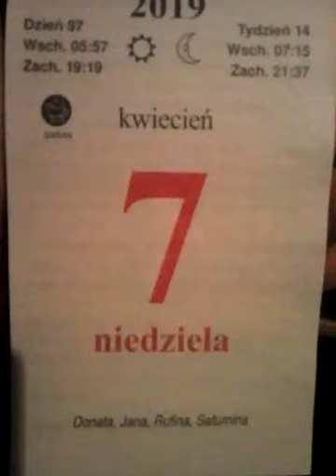7 kwietnia 2019r.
Imieniny obchodzą: Asumpta, Donat, Epifaniusz, Hegezyp, Herman, Jan Chrzciciel, Józef, Krystian, Maria, Niestanka i Przedsław.
    Armenia – Dzień Macierzyństwa i Piękności
    Kościół prawosławny – Zwiastowanie Bogurodzicy (jedno z 12 głównych świąt)
    Międzynarodowe:
        Światowy Dzień Zdrowia (ustanowiony przez WHO)
        Dzień Pamięci Ofiar Ludobójstwa w Rwandzie (ustanowiony przez Zgromadzenie Ogólne ONZ)
    Mozambik – Dzień Kobiet
    Wspomnienia i święta w Kościele katolickim[1][2] obchodzą:
        bł. Dominik Iturrate Zubero (trynitarz)
        św. Herman Józef ze Steinfeld (Bawaria)
        św. Hegezyp
        św. Jan Chrzciciel de la Salle (prezbiter)

    1656 – Potop szwedzki: zwycięstwo wojsk polskich w bitwie pod Warką.
    1794 – Insurekcja kościuszkowska: do Krakowa wtoczono 12 rosyjskich armat zdobytych w bitwie pod Racławicami.
    1849 – Wiosna Ludów: Jan Gajda zaapelował w odezwie opublikowanej na łamach wychodzącego w Bytomiu polskojęzycznego „Dziennika Górnośląskiego” o utworzenie Ligi Śląskiej dla poparcia narodowości śląskiej.
    1861 – Rosyjski oficer Jan Peucker popełnił samobójstwo, nie chcąc strzelać do uczestników patriotycznego pochodu w Warszawie.
    1922:
        Premiera filmu Chłopi w reżyserii Eugeniusza Modzelewskiego.
        Zakłady Fablok z Chrzanowa przekazały PKP pierwszy wyprodukowany w Polsce parowóz towarowy serii Tr21 z tendrem 3-osiowym.
    1928 – Spłonął Teatr Bagatela w Krakowie.
    1933 – Premiera komedii romantycznej Jego ekscelencja subiekt w reżyserii Michała Waszyńskiego.
    1935 – NSDAP wygrała ostatnie wybory do Vollkstagu Wolego Miasta Gdańska.
    1937 – W Krypcie Zasłużonych na Skałce w Krakowie został pochowany Karol Szymanowski.
    1938:
        Premiera komedii filmowej Szczęśliwa trzynastka w reżyserii Mariana Czauskiego.
        Sejm RP przyjął Ustawę o ochronie imienia Józefa Piłsudskiego.
    1940 – Niemcy dokonali pacyfikacji wsi Adamów i Królewiec na Kielecczyźnie, mordując 83 osoby.
    1943 – W Warszawie powstała Polska Armia Ludowa.
    1944:
        Oddziały Batalionów Chłopskich i Armii Krajowej stoczyły we wsi Molendy koło Kozienic bitwę z przeważającymi oddziałami niemieckimi, wyrywając się z okrążenia.
        We wsi Moosberg w dawnym województwie lwowskim w nocy z 6 na 7 kwietnia oddział UPA dokonał mordu na co najmniej 31 Polakach.
        W Pawlikówce w dawnym województwie stanisławowskim w dniach 5-7 kwietnia oddział UPA dokonał mordu na 124 Polakach.
        W Pyszówce w dawnym województwie lwowskim w wyniku nocnego napadu oddziału UPA zginęło 52 Polaków.
    1950 – Najlepszy polski as myśliwski z czasów wojny Stanisław Skalski został skazany na karę śmierci w tzw. procesie kiblowym.
    1954 – Tadeusz Mrugacz został prezydentem Krakowa.
    1956 – Premiera filmu Sprawa pilota Maresza w reżyserii Leonarda Buczkowskiego.
    1972 – Premiera filmu Zaraza w reżyserii Romana Załuskiego.
    1989 – Sejm PRL przyjął ustawę Prawo o stowarzyszeniach.
    1995 – Otwarto pierwszą linię warszawskiego metra Kabaty-Politechnika.
    1998 – We wsi Sady koło Poznania otwarto fabrykę autobusów MAN.
    2008 – Otwarto skansen w Wolinie.